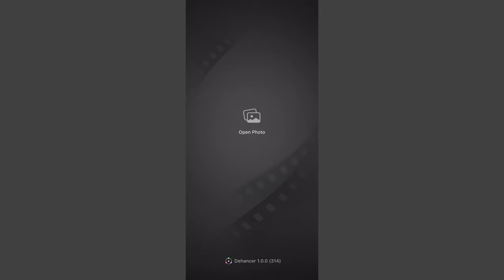Dehancer iOS Film Presets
Супер-короткое видео про пресеты в Dehancer для iOS — готовые эстетические решения, которые включают в себя плёночный профиль, печатный профиль, определенные настройки экспозиции, зерна, виньетки и т.д.

В настоящее время приложение Dehancer для iOS находится в стадии финального тестирования и скоро вы сможете найти его в App Store.